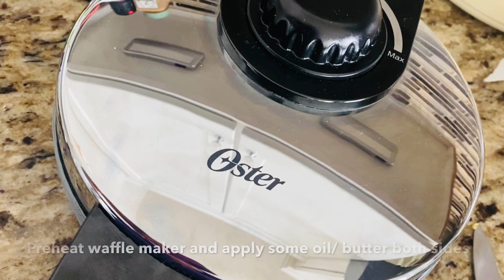Sweet potato waffle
Waffles originated in Belgium and are popular throughout the world.
Some of the popular toppings are maple Syrup and chocolate spread, whipped cream, blueberry jam
or vanilla ice cream .
Here is a recipe which combines this with a healthy option of Sweet Potato.
Here is a recipe of making a waffle with Sweet Potato.

Ingredients
Steamed and peeled Sweet potato-1 medium size
Waffle/ pancake flour- 2 cups
Sugar - according to the taste
Water